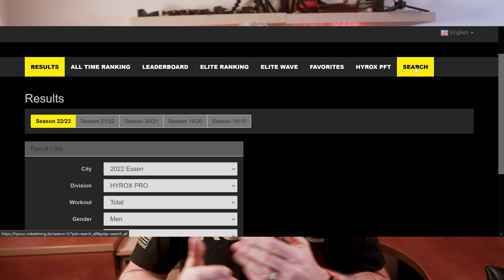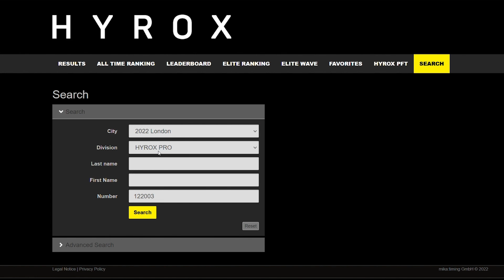FINAL WEEK PREP FOR HYROX LONDON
Hyrox London Competition is only a week away now
Learn about My preps, Tapering for the competition. Last weeks training
Nutrition and recovery ahead of the Hyrox itself
Carb loading and Hydration